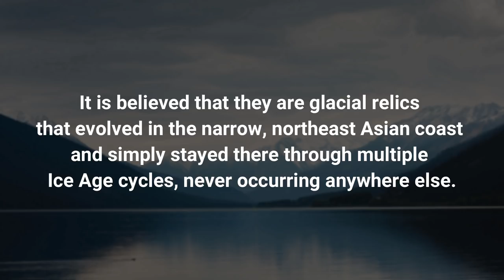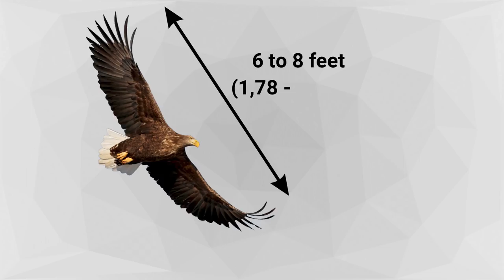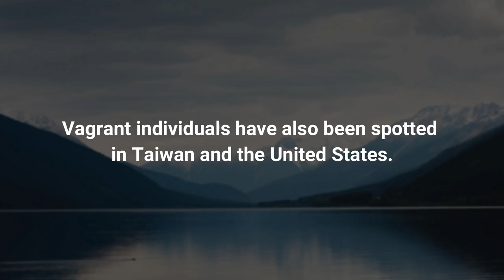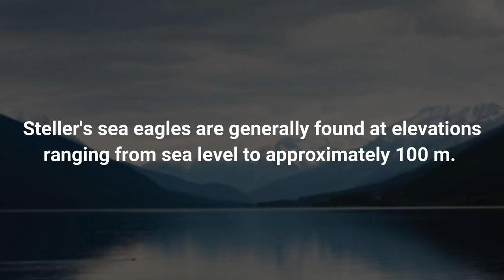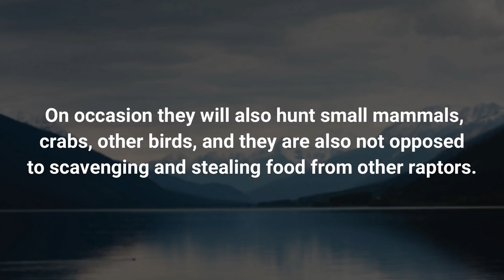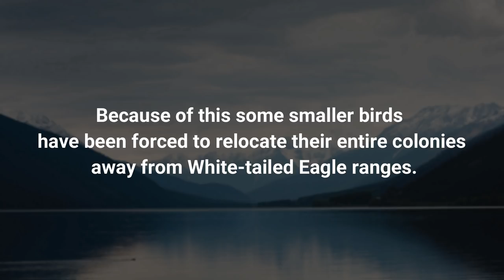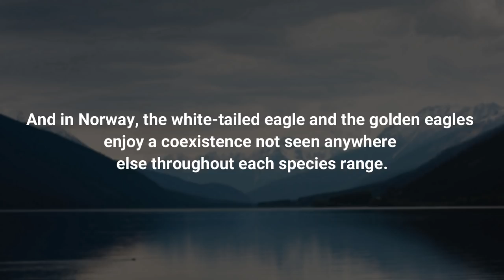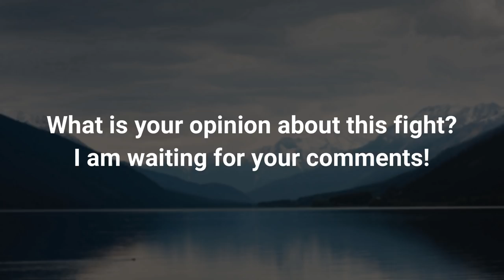STELLER'S SEA EAGLE VS WHITE-TAILED EAGLE - Who would win a fight?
STELLER'S SEA EAGLE VS WHITE-TAILED EAGLE - Which is the most powerful sea eagle?

Yung Logos - Epic Journey

Adult white-tailed eagle (Haliaeetus albicilla) of central Poland in flight (3).jpg
Stellers Sea Eagle 2 - Author:Mark Schellenberg
An illustration of the large bill and sharply curved talons of a juvenile white-tailed eagle.
Video by Kelly Lacy from Pexels
Relax at the River CC-BY NatureClip - Author:NatureClip
Misty Forest and Mountain - Author:USFWS
This is an example of a darker, more richly colored adult than average